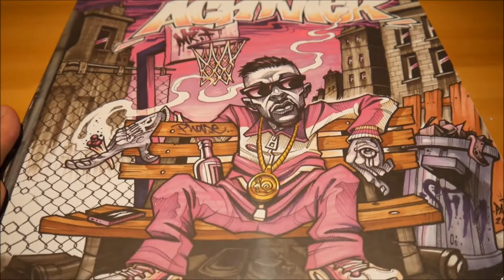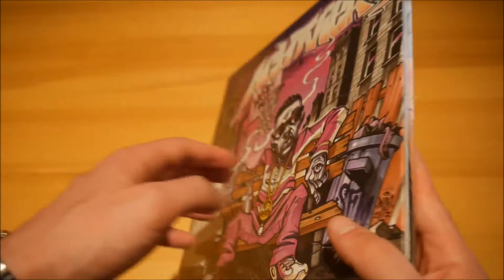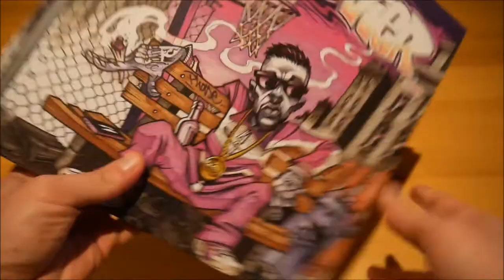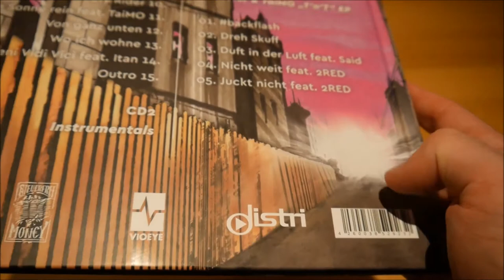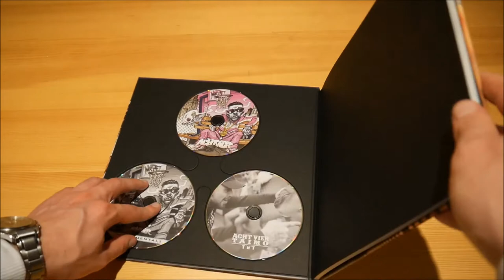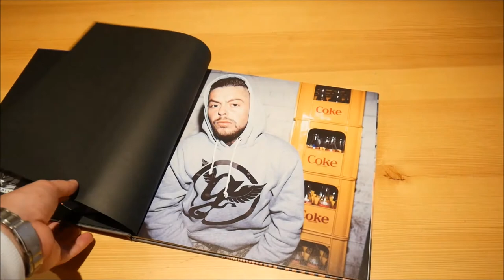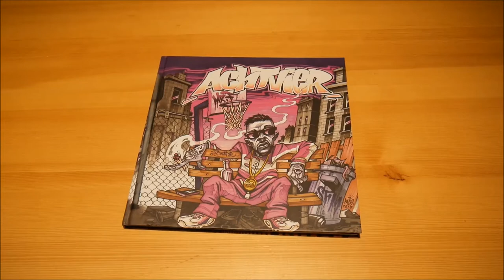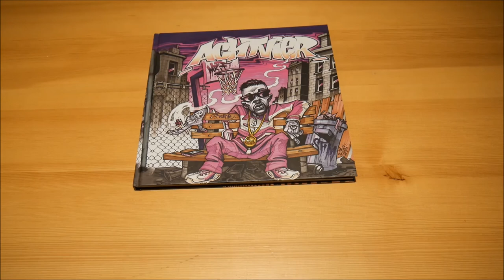AchtVier - Mr. F Artbook Unboxing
In diesem Video zeige ich euch das Mr. F Artbook von AchtVier.
► Hier könnt ihr das Album kaufen:
Mehr von AchtVier

► ALBUM INFOS
AchtVier – Mr. F
Verkaufspreis: 29,99 € (Der aktuelle Preis kann mittlerweile natürlich vom damaligen Preis abweichen)

Mr. F Artbook Inhalt:
- Artbook
- Album
- Album Instrumentals
- Bonus EP (T'n'T)

Mr. F Tracklist:
01. Hallo Deutschland
02. Hände hoch
03. Mike Tyson (feat. TaiMo)
04. 64 Bars
05. Ne Knolle
06. Gangster Gangster (feat. Mosh36)
07. Huckepack
08. Willkommen in meiner Stadt (feat. Veli)
09. Der Gleiche
10. Easy Rider
11. Lass die Sonne rein (feat. TaiMo)
12. Von ganz unten
13. Wo ich wohne
14. Veni Vidi Vici (feat. Itan)
15. Outro

T'n'T EP (AchtVier & TaiMo)
01.
02. Dreh Skuff
03. Duft in der Luft (feat. Said)
04. Nicht weit (feat. 2RED)
05. Juckt nicht (feat. 2RED)

Mr. F Info:
Das neue Album von AchtVier erscheint am 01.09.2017 über Steuerfreimoney Records.